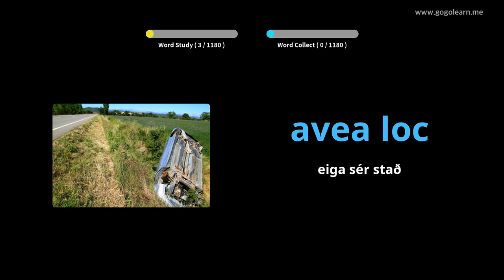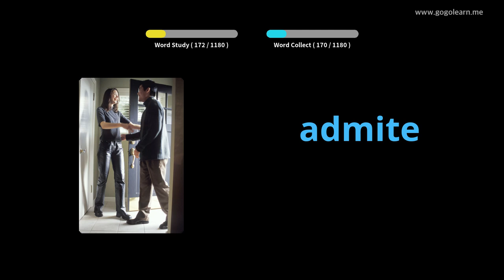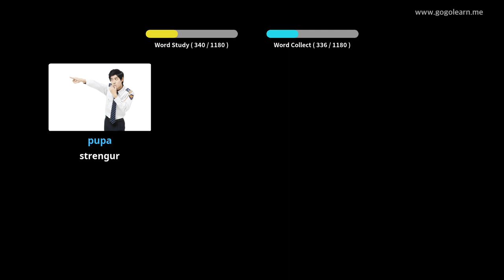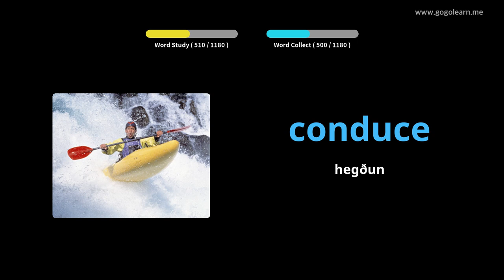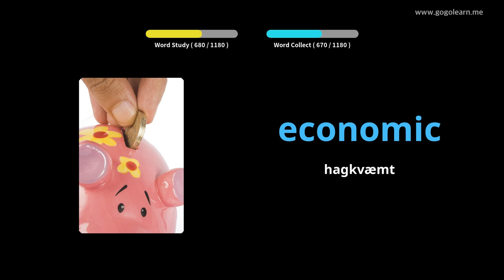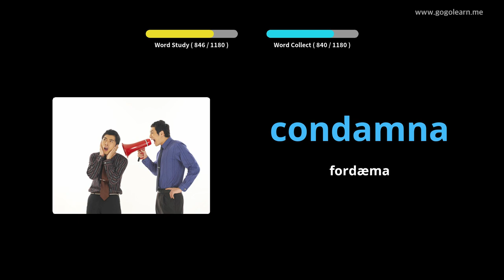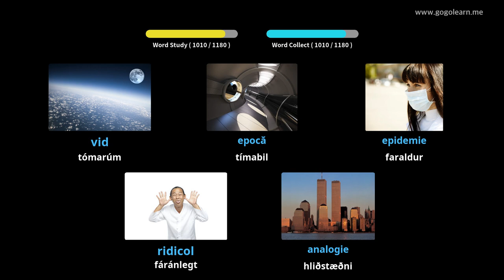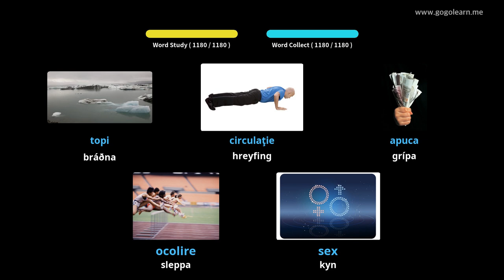Lærðu Rúmenska Í Gegnum Myndir |Rúmenska Orðaforði Nemandi | Golearn